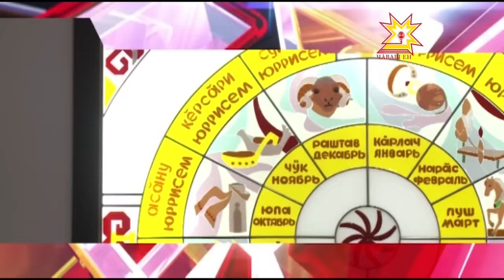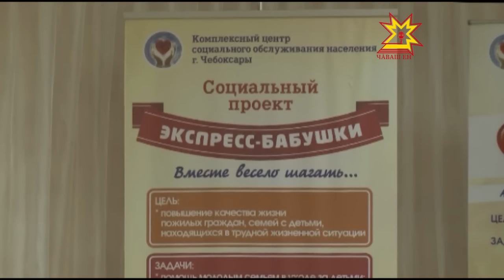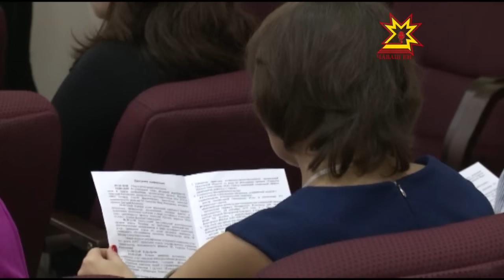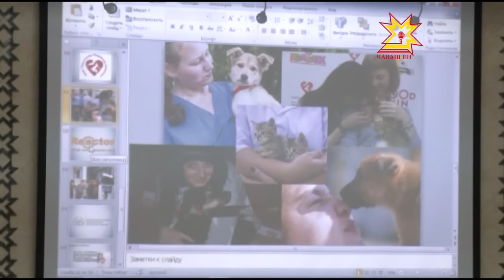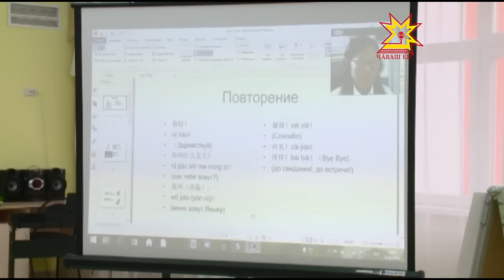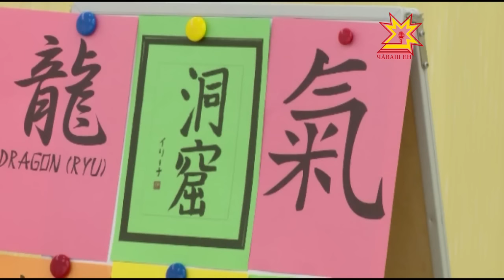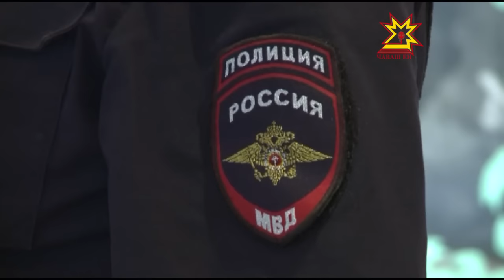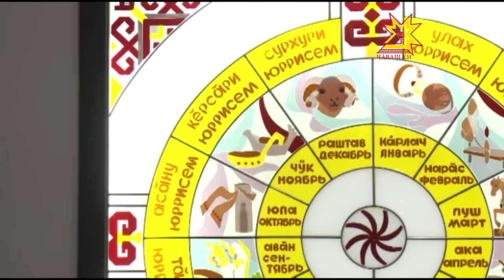Республика 30.09.2016 на русском языке. Вечерний выпуск